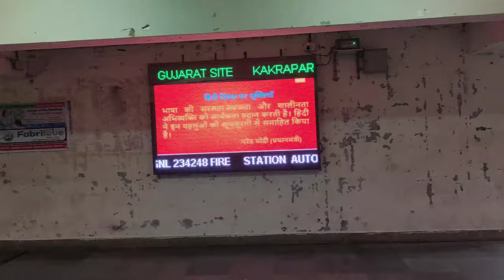Welcome to Anumala township#KAPS। काकरापार गुजरात साइट टाउनशिप ।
Hello viewers as you know that our channel will show you vlogs which will be related to our day to day life ।
This video will show you view of township which is located at kakrapar . Here NPCIL power plants are available definitely you may like this video . My one of the friend who uses to write poems and his poems are published. So friends go and buy his book.

Online book buying links